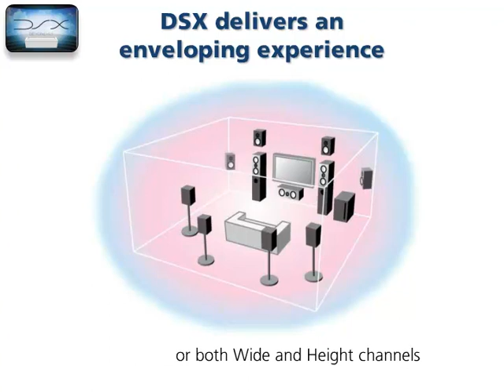Denon Audyssey DSX Video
Audyssey DSX  offers the option of front wide and front height speakers which are placed to the left and right or above the main front speakers to broaden the width and/or height of the soundstage; available in the Denon AVR-X3000, AVR-X4000 and AVR-4520CI.